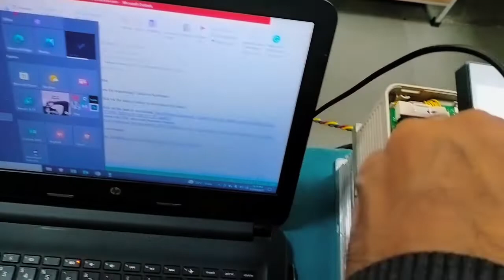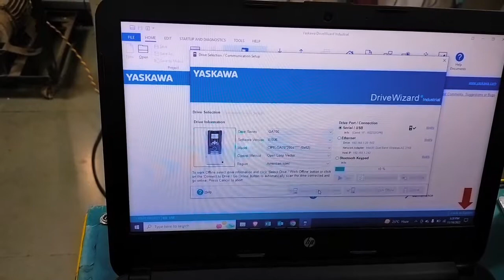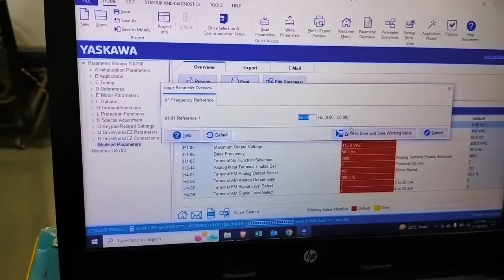How to program VFD without input power? | Yaskawa GA700 Programming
Watch this short video on how you can connect & program your YASKAWA VFDs without an incoming power supply?